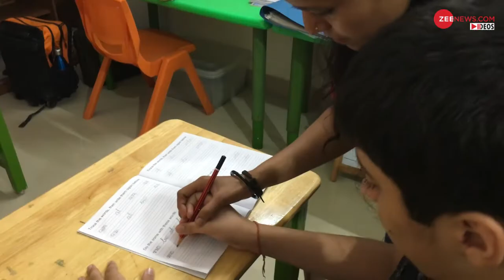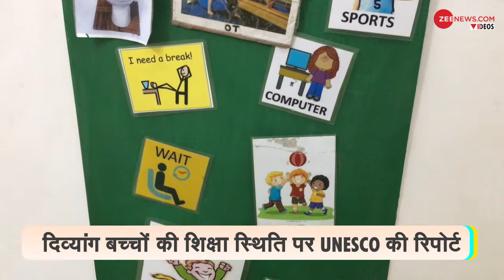दिव्यांग लड़कियों की संख्या दिव्यांग लड़कों की तुलना में कम : UNESCO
यूनेस्को ने टाटा इंस्टीट्यूट ऑफ सोशल साइसेंज के साथ मिलकर एक रिपोर्ट तैयार की है जिसमें दिव्यांग बच्चों की शिक्षा की स्थिति कैसी है और वर्तमान में स्थिति बेहतर बनाकर दिव्यांग बच्चों की शिक्षा को कैसे आगे बढ़ाए जाने पर जोर दिया गया है. भारत में 19 साल से कम उम्र के करीब 70 लाख 80 हजार बच्चे दिव्यांग हैं. और राष्ट्रीय स्तर पर भारत ने दिव्यांगों की संख्या के बारे में जो अनुमान लगाया है वो अंतरराष्ट्रीय स्तर के अनुमान से कम है.